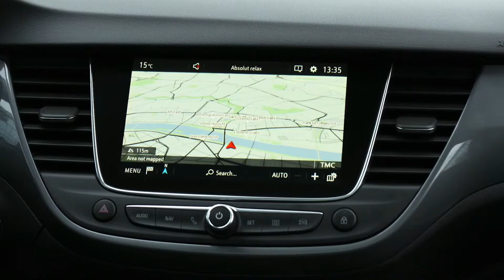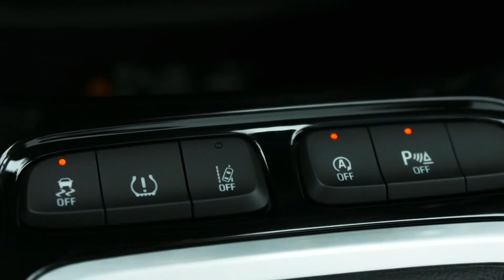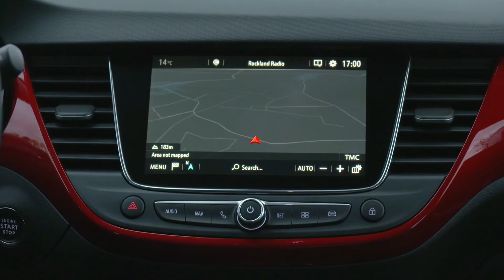Renewed New 2021 Opel Crossland SUV | Interior-Exterior View-Comfort-Drive-Prices and more.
In this Video, we have prepared the Renewed Opel Crossland video for you. The new 2021 Opel Crossland is an SUV |  Crossland SUV | Types and Prices.
Edition - 1.2 | V3 | 83 HP | 25.382 $
GS L-ine - 1.2 | V3 | 130 HP | 29.582 $
Business Elegance - 1.2 | V3 | 110 HP | 30.482 $
Ultimate - 1.5 | V4 | 120 HP | 33.182 $

After the arrival of the new generation of the Mokka, Opel introduces a very important update in the smallest SUV in its range, that is, the Crossland X, although from now on we will have to forget about that X. We say this because the renewed crossover has chosen to give a change not only in the aesthetic section, but also in its nomenclature, so that we will know it as Opel Crossland.

More attractive
One of the key aspects of this update has to do with the design of the vehicle since those responsible for the aesthetic field have endowed the Crossland with the new ‘Vizor’ language, presented for the first time in the Mokka that we referred to earlier. For this reason, the front features a grill and integrated headlamps that visually stretch the front end, with new bumpers that are more aggressive thanks to the larger lower grill.

Also noteworthy are the front and rear skid plates (silver in the highest finish), the front fog lights with LED technology and a rear in which the darkened lamps and the glossy black tailgate surface try to give space to the whole. The exterior enhancements are completed by various 16- and 17-inch alloy wheel designs in silver, black or two-tone finishes. Likewise, there is a new sporty trim finish, called GS Line +, which adds 17-inch specific wheels, black roof with bars, LED taillights and ergonomic AGR-certified front seats.

Regarding the interior there are no big changes and the highlight is a Navi Pro infotainment system with an 8-inch touch screen, compatible with Apple CarPlay and Android Auto. In the rear seats there are longitudinally adjustable seats (150 millimeters) that increase the boot capacity from 410 to 520 liters, expandable to 1,255 liters with the backrests folded down.

More dynamic and comfortable
Opel says the Crossland's chassis has been improved with new springs and shock absorbers for the McPherson front suspension and the rear axle with a torsion bridge. These modifications are combined with a steering that now provides greater precision and improved feel, offering "an optimal balance of comfort and agility." Additionally, customers can count on the IntelliGrip adaptive traction control system for "optimal traction and stability on all types of surfaces." The available modes are Normal / Road, Snow, Mud, Sand and ESP off.

In terms of the engine range, the gasoline options remain unchanged and include a naturally aspirated 1.2-liter three-cylinder engine offering 83 horsepower and two identical-cylinder turbocharged three-cylinder engines with 110 and 130 hp. respectively. The Crossland also offers a 1.5-liter turbodiesel blocks with 110 and 120 horsepower. These mechanics are associated with five and six-speed manual transmissions, as well as a six-speed automatic transmission (available only in the most powerful variants).

READY IN 2021
In terms of safety systems and driving aids, the Crossland offers Forward Collision Alert with Automatic Emergency Braking and Pedestrian Recognition, Lane Departure Alert, Driver Fatigue Detection, Automatic Parking Assist, blind spot, head-up display and a panoramic rear view camera with a 180 degree view. The first units will arrive at dealerships in early 2021.

More technological, more refined
The range of engines does not undergo any changes and the 1.2 three-cylinder with powers of 110 and 130 horses remains, with manual transmission in the first and the option of automatic transmission in the most powerful. The Diesel is the 1.5 also in two variants, 110 horses with manual transmission and 120 horses with automatic transmission, in all cases with six speeds. What's new is that the IntelliGrip system is now available as an option. This system was already mounted on other models of the brand and by means of a rotary knob it allows to choose several driving programs, Normal, Mud, Snow and Sand, in addition to disconnecting the ESP. It is associated with mixed M + S tires and modifies all the electronics (engine response, traction control and stability) to improve traction in low grip conditions. The hill descent control